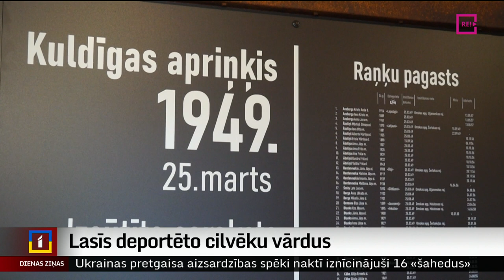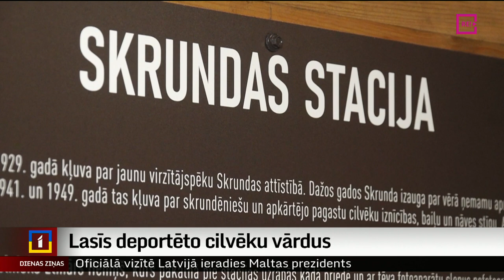Lasīs deportēto cilvēku vārdus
Vairāk nekā 42 tūkstoši – tik daudz cilvēku no Latvijas 1949. gada 25. martā tika izsūtīti uz Sibīriju. Aiz katra skaitļa ir cilvēks ar savu vārdu un dzīvi. Jau pirms diviem gadiem jūnijā tiešraidē no katras pašvaldības izskanēja izsūtīto cilvēku vārdu lasījumi. Tādi būs arī 25. martā. Kā šiem lasījumiem gatavojas Kuldīgas novadā, stāsta Ieva Benefelde no Skrundas televīzijas.